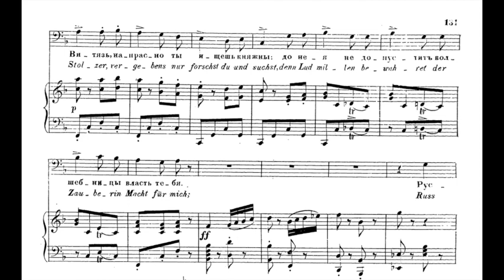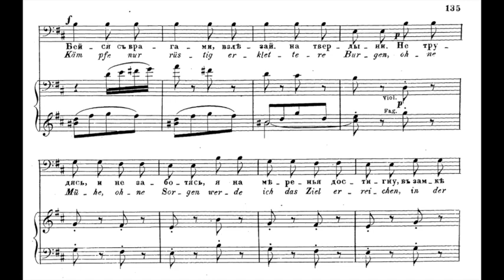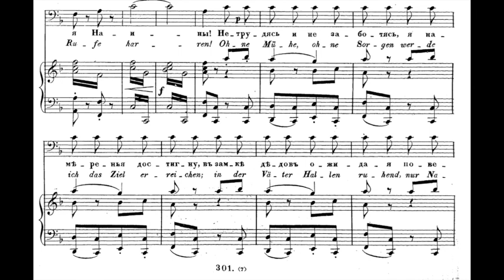Feodor Chaliapin sings Farlaf's rondo (with score)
Glinka Ruslan and Lyudmila.